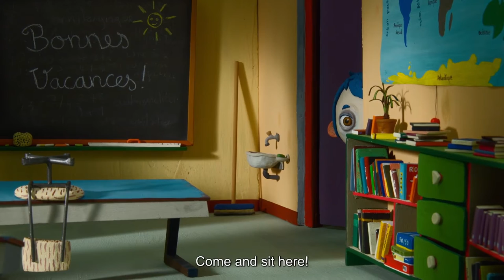My Life as a Courgette / Claude Barras, Switzerland-France